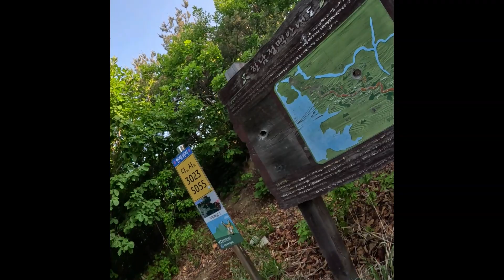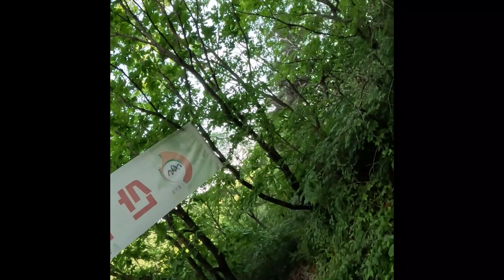[리얼타임 동영상] 계양산 하산길 (정상에서 계양산 둘레길 장미원쪽으로)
계양산 하산길 (정상에서 계양산 둘레길 장미원쪽으로)
풀영상 원테이크 촬영